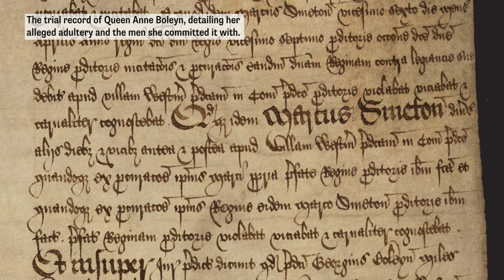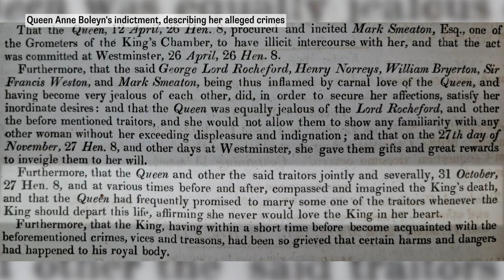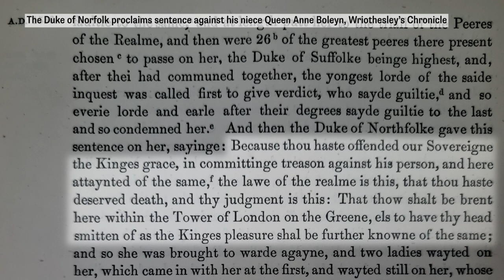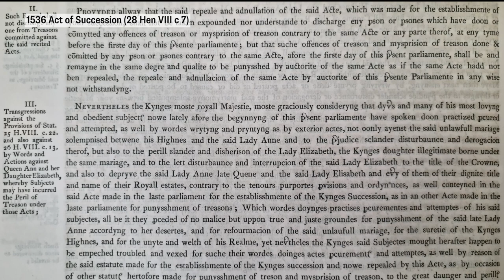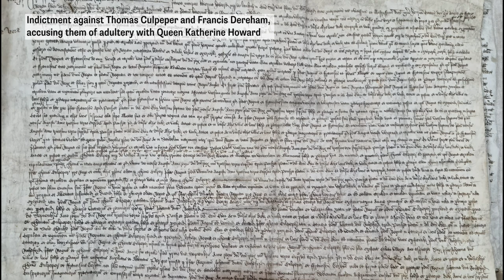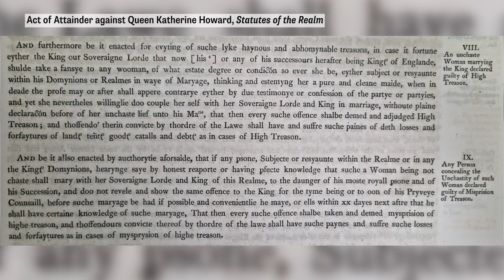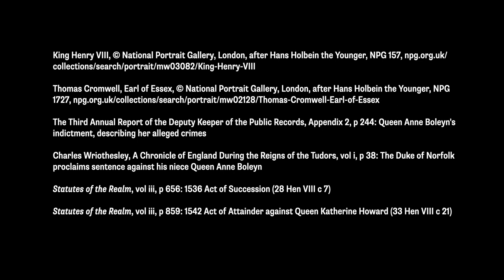Sex, Treason and Death: the Downfall of Two Tudor Queens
The story of Henry VIII's six wives is intertwined with the history of treason. In this film, Principal Legal Records Specialist Dan Gosling describes how two of Henry's wives, Anne Boleyn and Katherine Howard, lost the favour of the king and were executed for the worst crime you could commit, treason.

OGL. All content is available under the Open Government Licence 3.0.